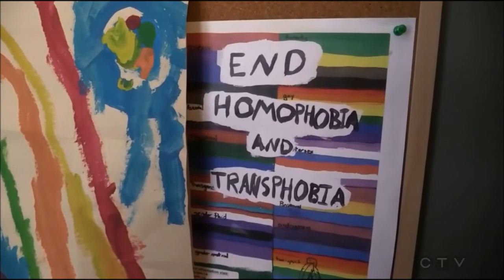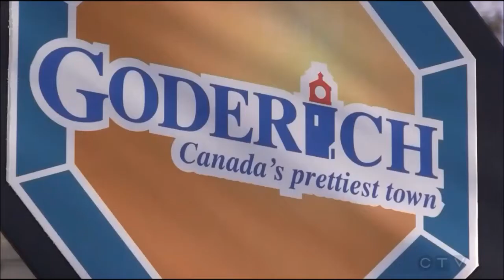Gay Mayor Of Goderich Opposes Rainbow Crosswalk | Kevin Morrison